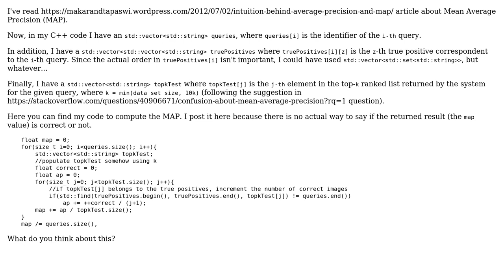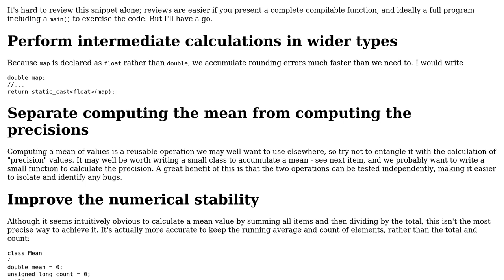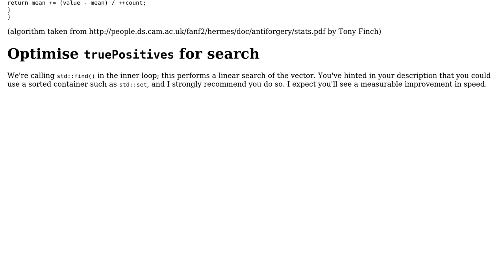Computing the Mean Average Precision (2 Solutions!!)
Computing the Mean Average Precision

With thanks & praise to God, and with thanks to the many people who have made this project possible! | Content (except music & images) licensed under CC BY-SA | Music | Images & others | With thanks to user user6321 user Toby Speight user Jamal user Debasis and the Stack Exchange Network Trademarks are property of their respective owners. You are responsible for your own actions.